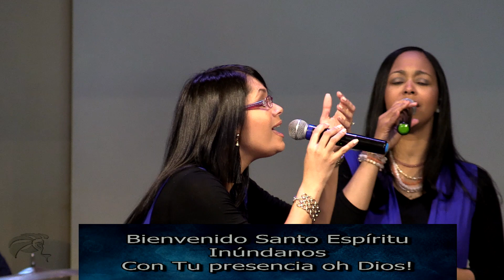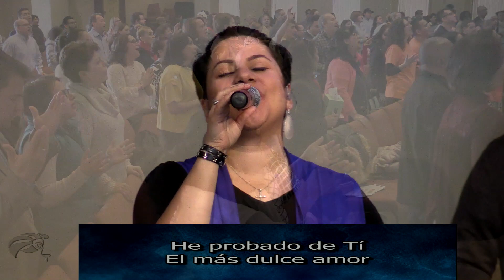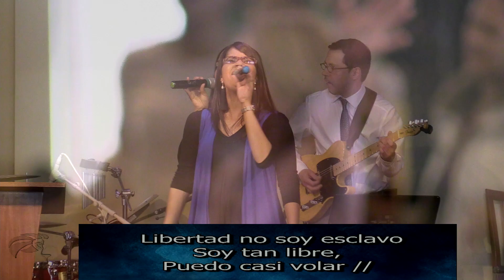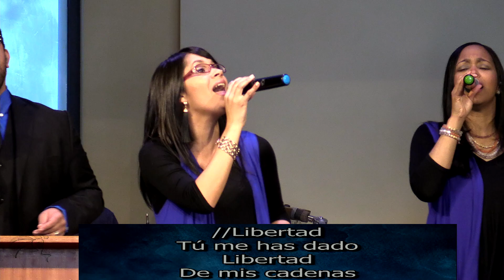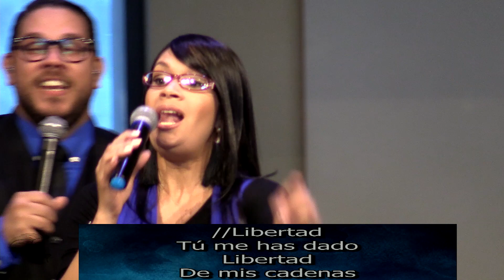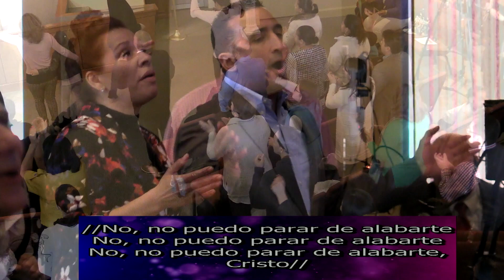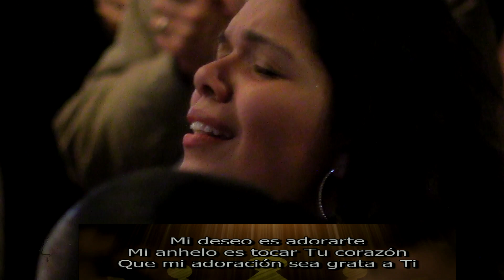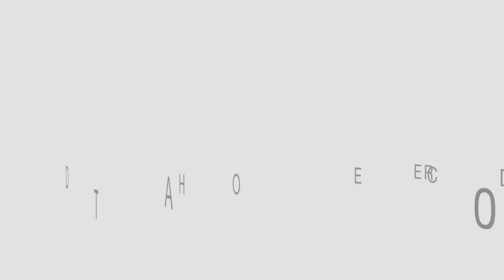Marzo 11, 2018 12PM Español Servicio De Adoración